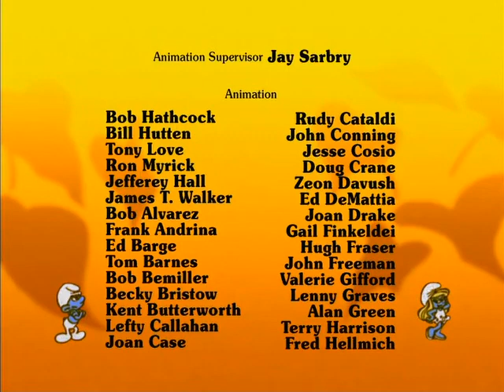The Smurfs-Where The Wild Smurfs are